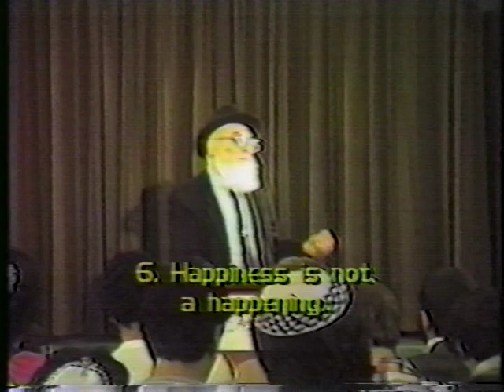Rabbi Noah Weinberg 48 ways